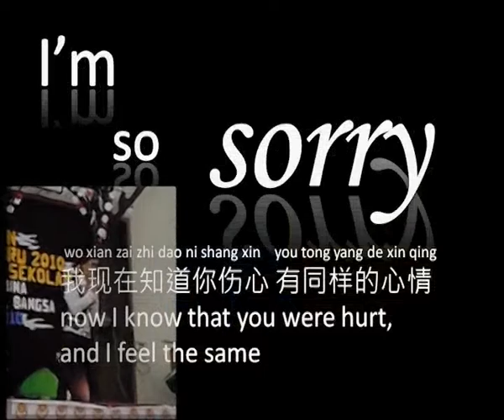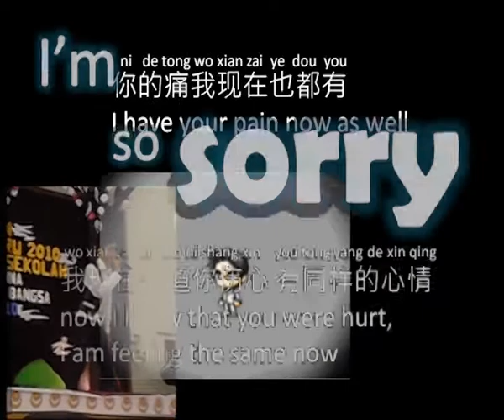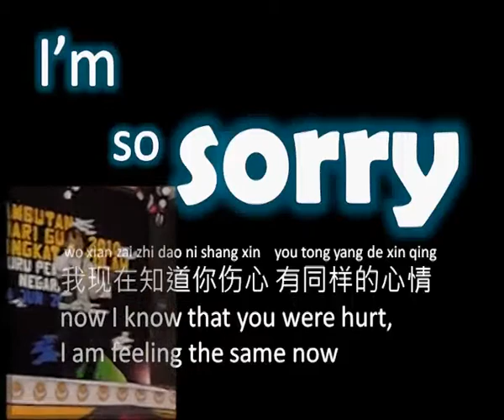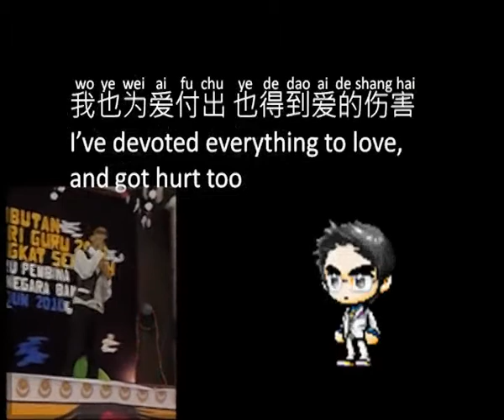Sorry - Khalil Fong (cover by Eric Loh with lyric, pinyin, meaning)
My performance during SMK Kepong Baru Teacher's Day 2010 for morning session. Slide show done by Sam Yap and Arren Lai.

The reason I sang this song is because I want to let all know that being teacher is not easy. Only after you are one, you will realize how those little tricks and mischievous activities you do is actually very unpleasant.

An apology to my teachers, I am sorry for all the wrongs which I have done. And to my fellow students, be good. =D